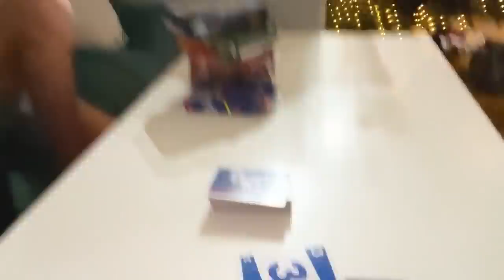Dad ALONE with 5 Kids!! No Mom for 24 hours l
Watch as Jase is in charge FOR ONE DAY, and everything that could go wrong, does!

MAIL to:
250 North Redcliffs DR, 4B No.366

Mom - Rachel
Dad - Jase
Klai 18
Rykel 16
Shae 14
Wyatt 13
Evelin 11
Cora 9